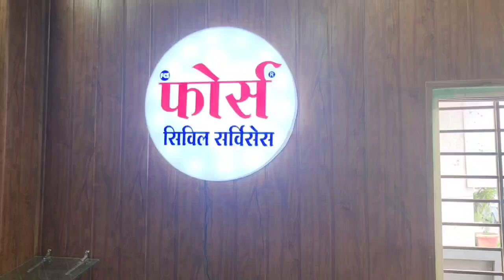Happy Diwali | Force Civil services